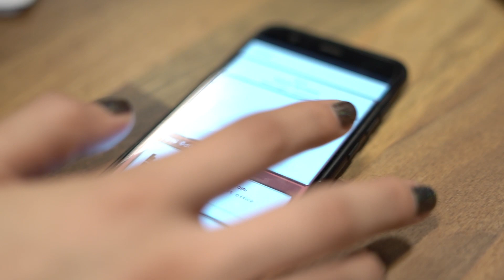2..Gamification Hackathon - Bahçeşehir Üniversitesi BUG -KARMA - Modanisa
2..Gamification Hackathon - Bahçeşehir Üniversitesi BUG -